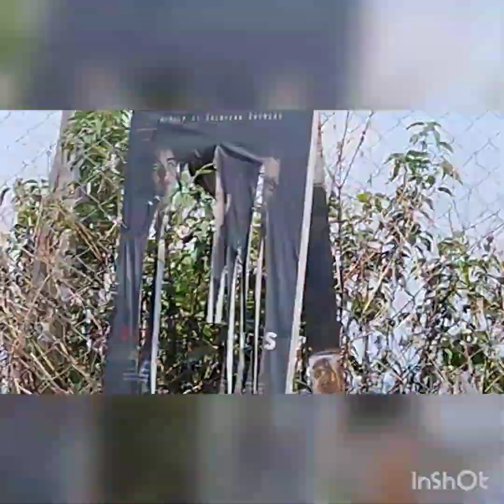বিবাহো বার্ষিকীতে মন্দিরে পূজো দিয়ে দার্জিলিং এর জন্য বের হয়ে গেলাম। plz_subscribe viral_video😍🥰